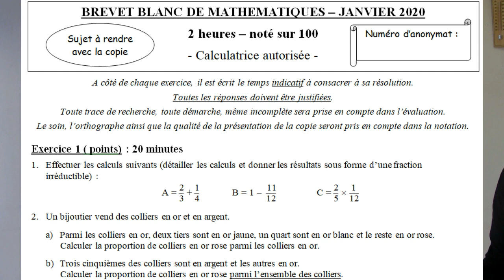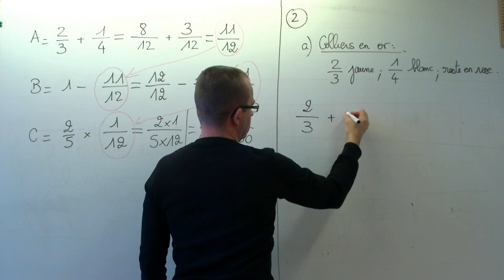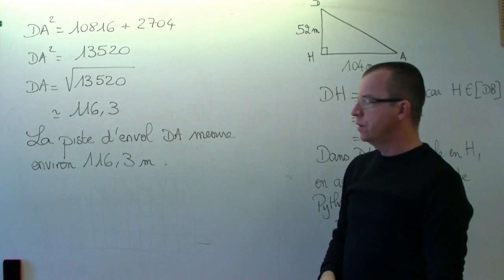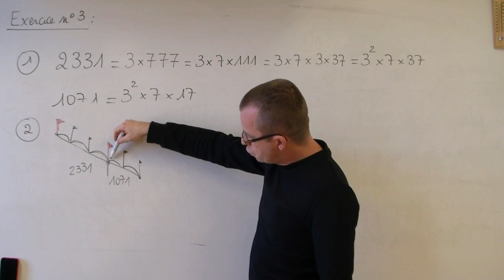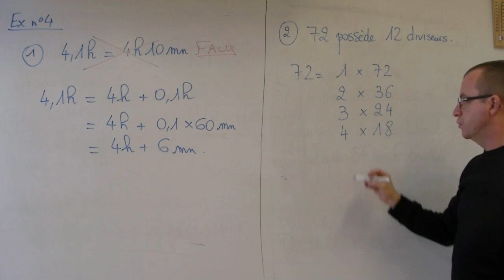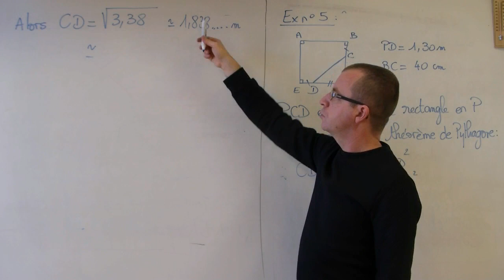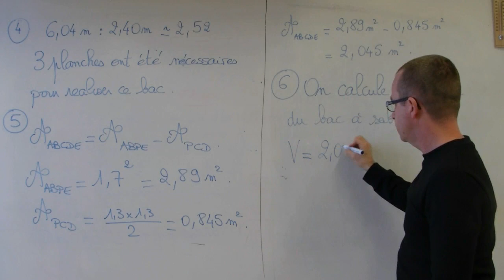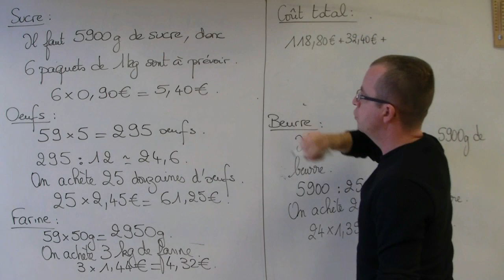Brevet Blanc janvier 2020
Enoncé et corrigé du brevet blanc de janvier